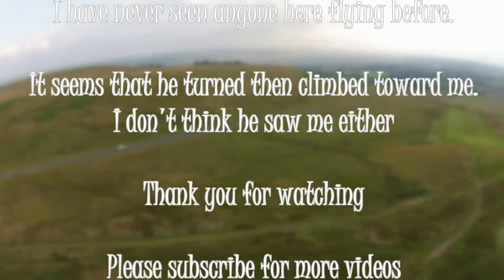Phantom 2 Vision - Near Miss with Fixed Wing Craft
Flying in my usual spot as I have don't for months. Today however, someone was flying nearby. I had no idea they were there.
At the time, this didn't appear on my iPhone screen as it was too small. Only noticed this during reviewing my footage.